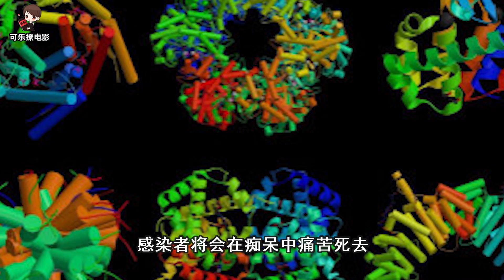令人不寒而栗的选美比赛，冠军将会被做成标本《魔界奇谭Tales From The Crypt》